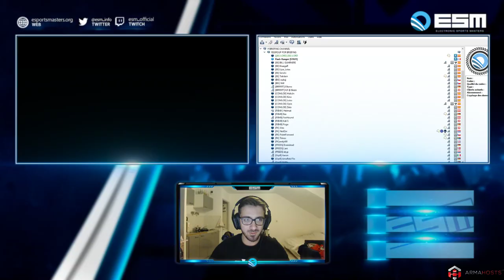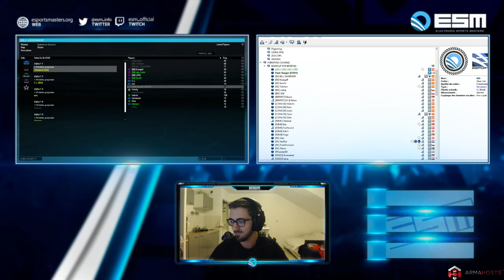ESM™ | Open CUP | SPECTRUM: NEON MADNESS Q4 2/2 2019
QUARTER FINALS | SPECTRUM: NEON MADNESS